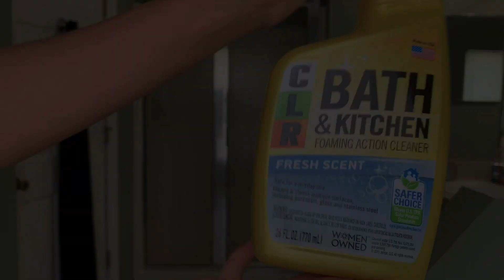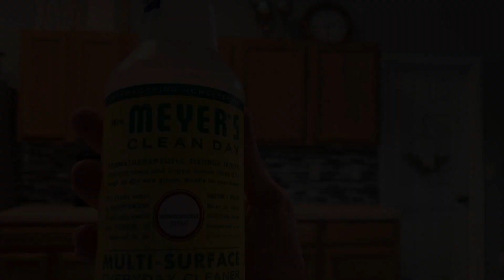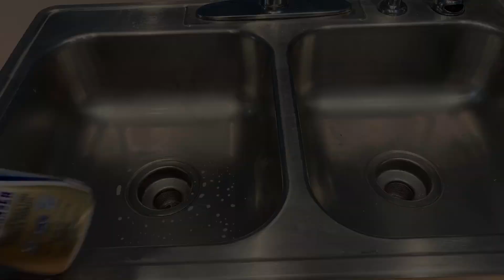NEW! SATISFYING CLEAN WITH ME || ULTIMATE DEEP CLEAN 2020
In today's video I am sharing some satisfying deep cleaning motivation. I hope that this inspires you to tackle  something in your home today.

Happy Cleaning!

Xo,
Grechen

TONS OF MOTIVATION TO GET YOU THROUGH YOUR CLEANING TODAY.

F O L L O W M E O N I N S T A G R A M @beautifulgrechen

S U B S C R I B E T O M Y C H A N N E L